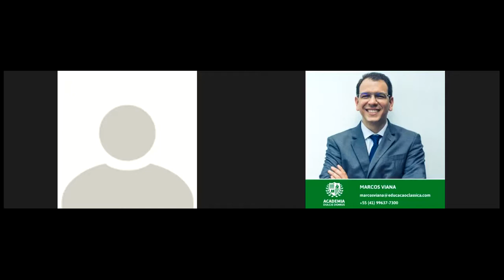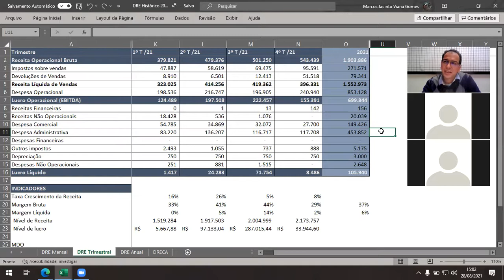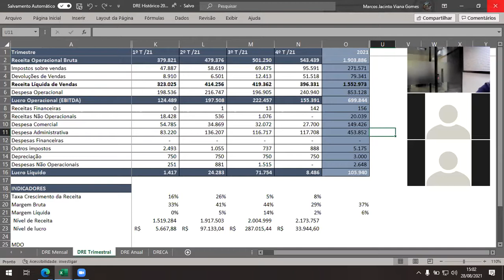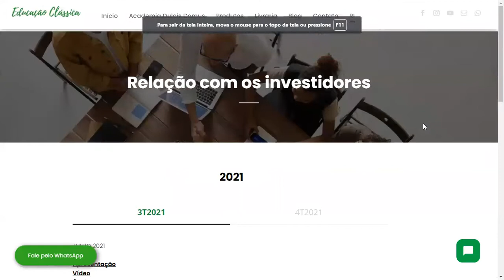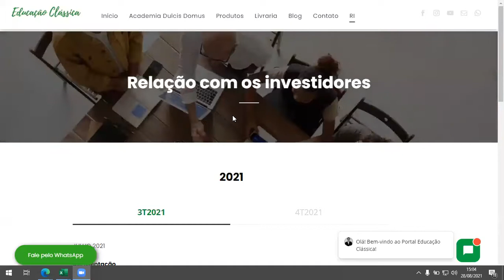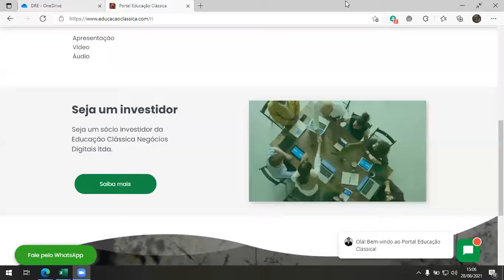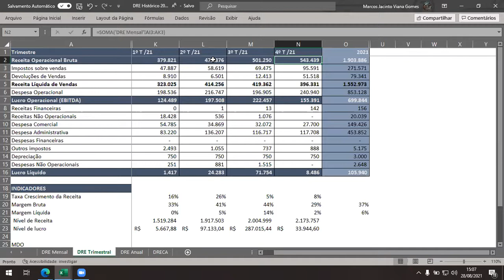Call de resultados Agosto 2021 28 08 2021